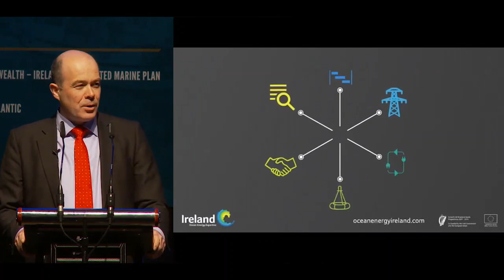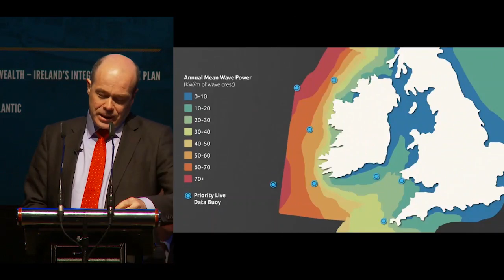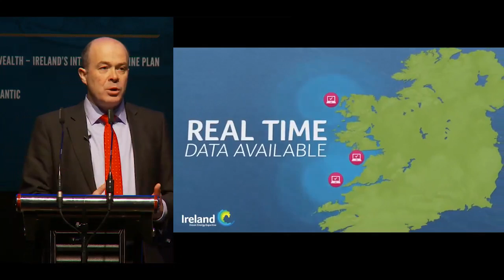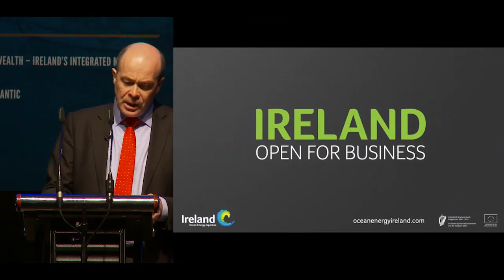Minister Dennis Naughton speaking at Harnessing Our Ocean Wealth 2016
The 2016 Our Ocean Wealth Conference featured a number of sessions where speakers and delegates had the opportunity to delve more deeply into the conference theme of Innovating for the Marine Economy.